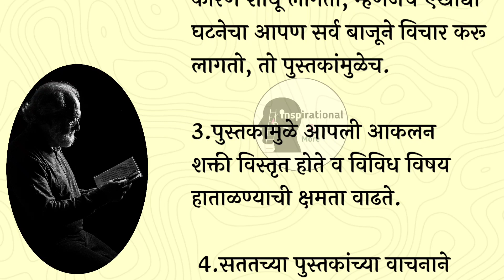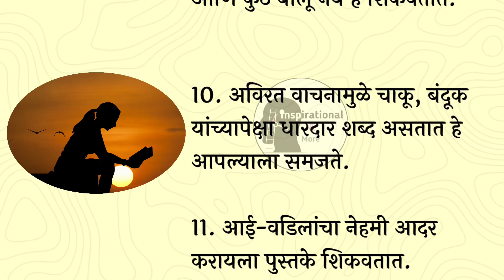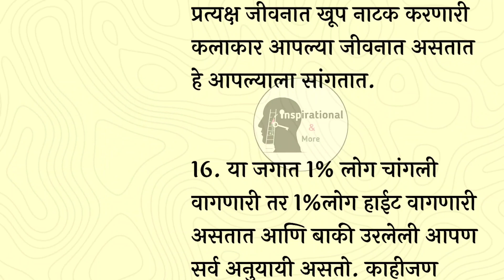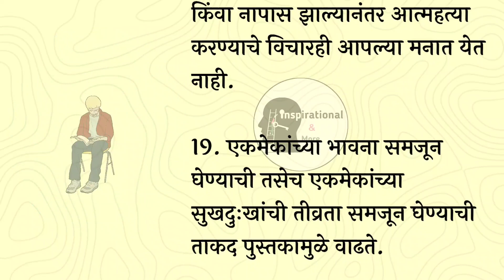जेव्हा आपण बरीच पुस्तके वाचतो तेव्हा काय होते Benefits of reading books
तुम्हाला जर माझे व्हिडिओ आवडत असतील तर मला कॉमेंट्स मध्ये नक्की सांगा..

पुस्तके वाचण्याचे फायदे
पुस्तक वाचल्याने काय होते
जेव्हा आपण बरीच पुस्तके वाचतो तेव्हा काय होते?
पुस्तके का वाचावीत
top 10 benefits of reading books
 पुस्तके का वाचली पाहिजेत
वाचन प्रेरणा दिनाचे महत्त्व
वाचन प्रेरणा दिन

 What happens when you read a book?
 What happens when we read too many books?
 Why read books?
  Why should books be read?
 Importance of Reading Inspiration Day
 Reading Inspiration Day